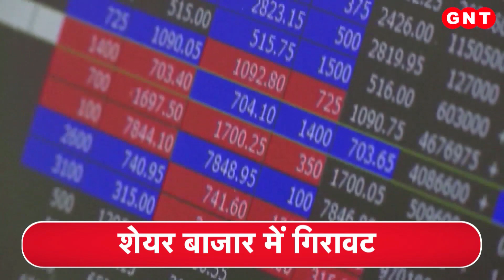गुरुवार को Indian Stock Market में गिरावट, देखें बिजनेस जगत की बड़ी खबरें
शेयर बाजार में एक बार फिर से गिरावट दर्ज की गई है. सेंसेक्स 360 अंक फिसलकर 70,701 पर बंद हुआ. तो वहीं निफ्टी में भी 101 अंकों की गिरावट रही. निफ्टी 21,353 पर पहुंच गया. इस दौरान लगभग सभी सेक्टरों के शेयरों में गिरावट दर्ज की गई है.